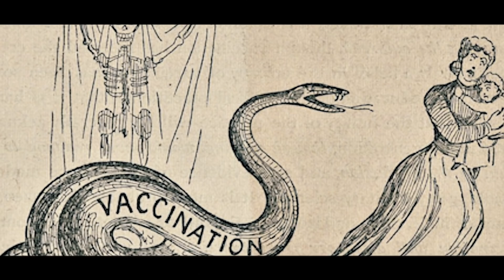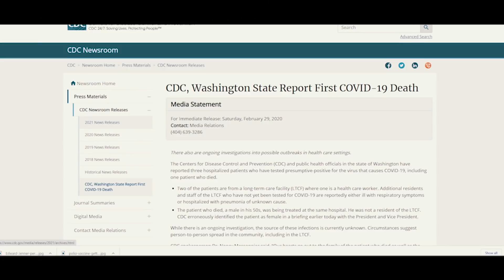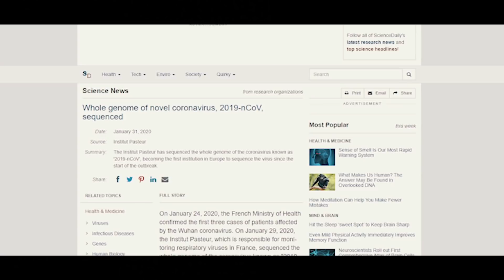Immunity: Why Vaccines Matter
Throughout history, the development of a new vaccine is usually met with some skepticism and hesitancy. However, time and time again, vaccines demonstrate their effectiveness in decreasing severe illness from new infectious diseases and even eradicating some, from smallpox to the 1918 flu to polio.
While the COVID-19 vaccines are relatively new, the technology and science behind the vaccines have been in development for decades. We explain how years of vaccine research and advanced technology allowed researchers and scientists worldwide to be prepared to develop an mRNA vaccine that could help fight the spread of a global infectious disease.